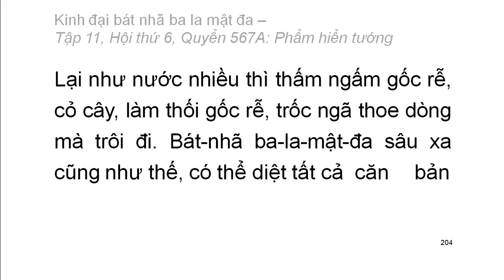Quyển .../600: Kinh đại bát nhã ba la mật đa (tiếp)